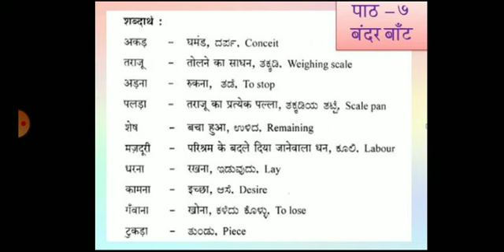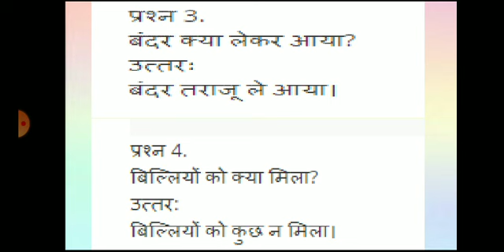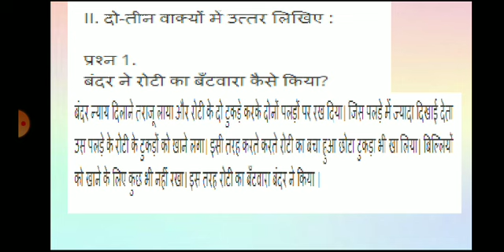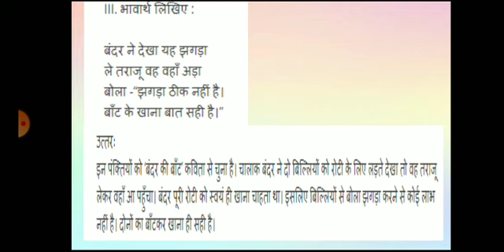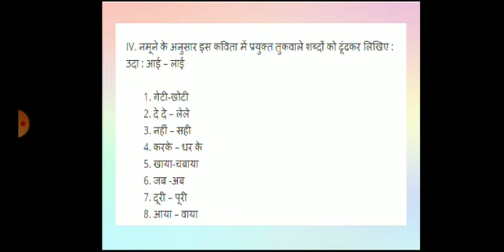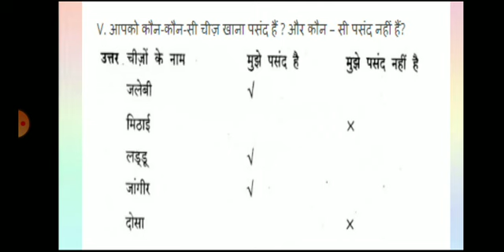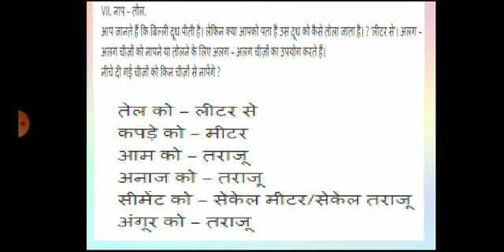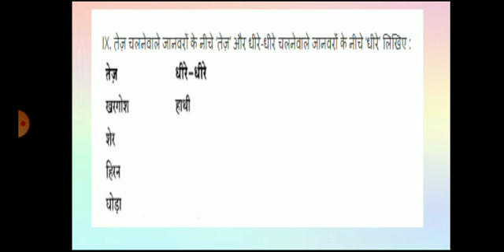Bandar Bant Part 03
Class VIII ; Hindi ; Ptd by Mr. Ravindra Jamkhandi